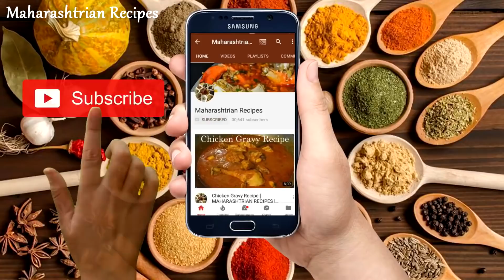वांग बटाट्याची भाजी | Vang Batatyachi Bhaaji | Maharashtrian Recipes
वांग बटाट्याची भाजी | Vang Batatyachi Bhaaji

Ingredients :-

1 Brinjal
5 Potatos Chopped
200 gm matar
1 onion Chopped
1/2 tsp Cumin seeds
1/2 tsp Coriander seeds
1/2 tsp Fennel Seeds
1 tsp  Garam Masala Powder
Salt to taste
15-16 Garlic Cloves
1 cup Roasted Dry Coconut (Chopped)
1 Roasted Tomato
2 Inch Ginger Chopped
1 Roasted onion Chopped
1 tsp Red Chilli Powder
1/2 tsp Turmeric powder
2 Small tsp Onion Garlic Chutney
3 Bay Leaf
2.5 tsp oil
1/2 tsp Cumin Seeds
1/2 tsp black mustard seeds
Curry leaves
A Pinch Hing / Asafetida
1.5 glass water
Coriander leaves

Maharashtrian Recipes